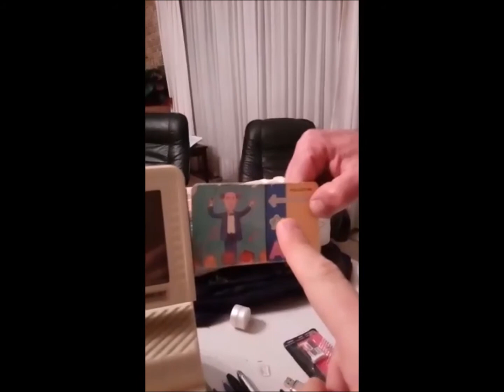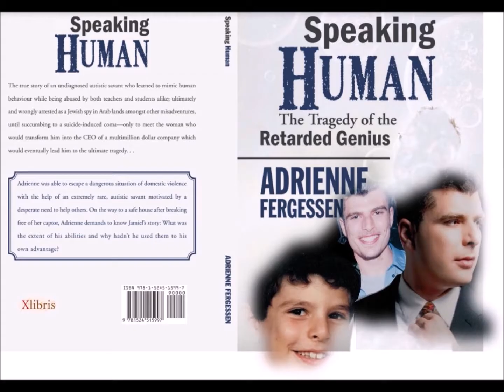talking wiz kid reunion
31 years later from "Speaking Human"